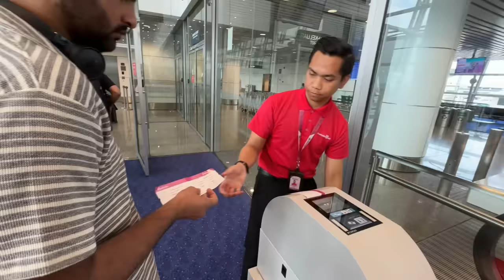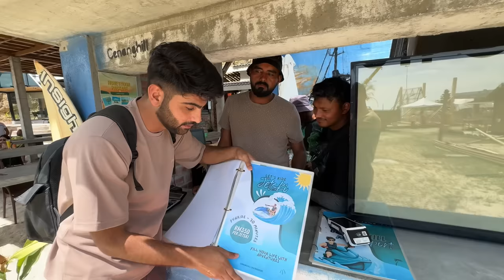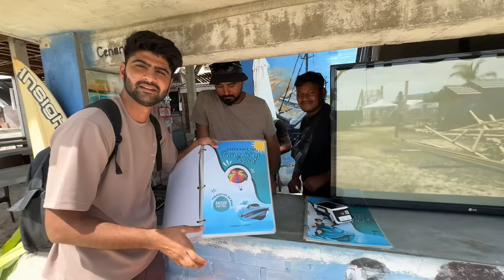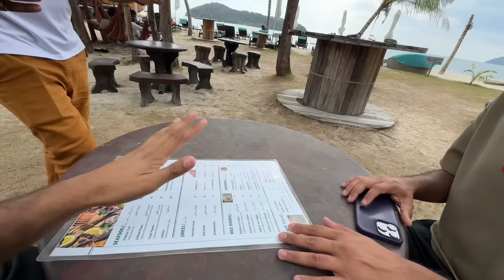Life Main First Time Parasailing Ki 😍